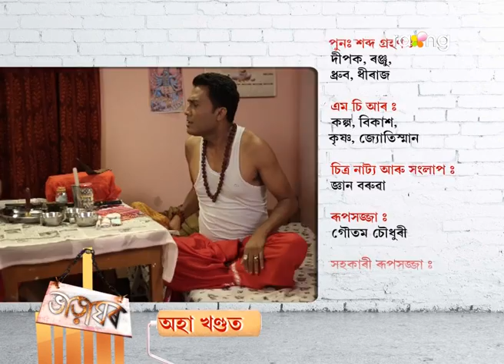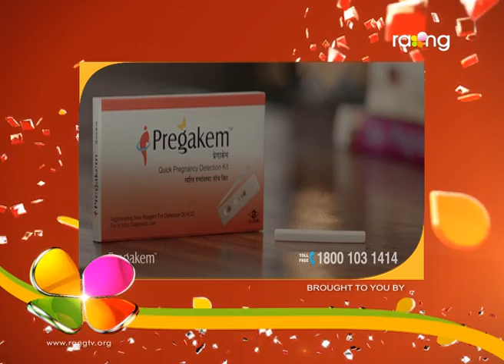Bharaghar | 30th March | Full Episode | No 524